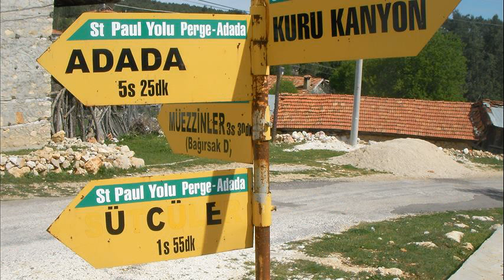st. paul trail turkey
gateway trail st paul
st paul bike trail
st paul trail ride
st paul trail turkey map
turkey to go st paul